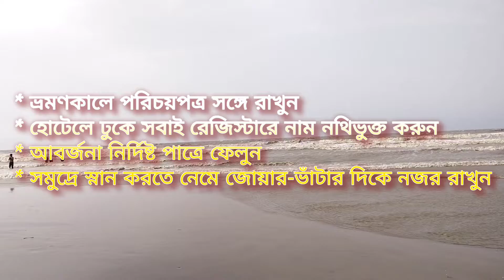দীঘাতে নতুন নিয়ম | দীঘা ঘোরার নিয়মাবলী | Digha sea | Kolkata to Digha | New rules of Digha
Hi, This is Musafir Prosun Channel.
New rules of Digha
Digha from Kolkata
দীঘাতে নতুন নিয়ম